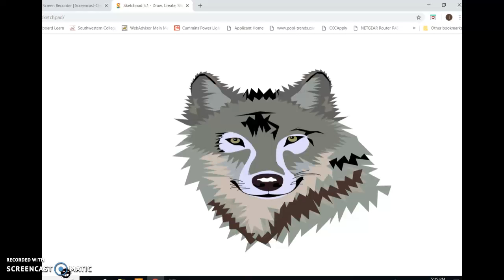Art contest entry